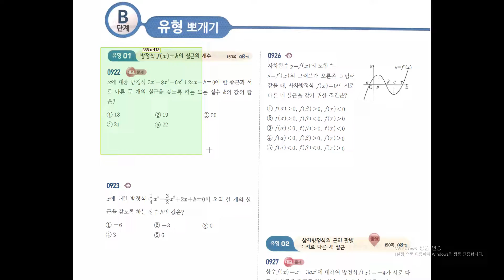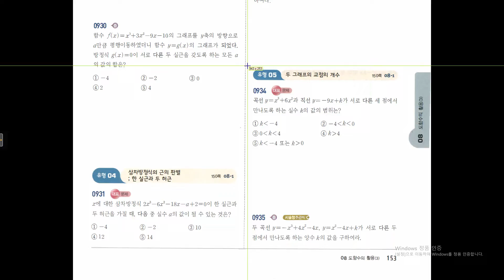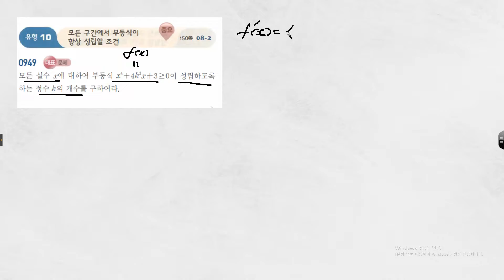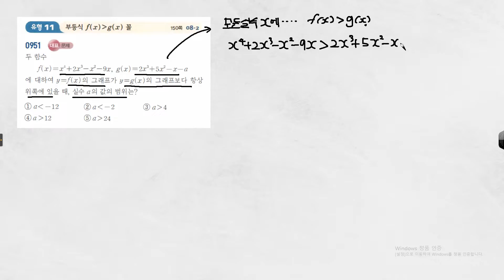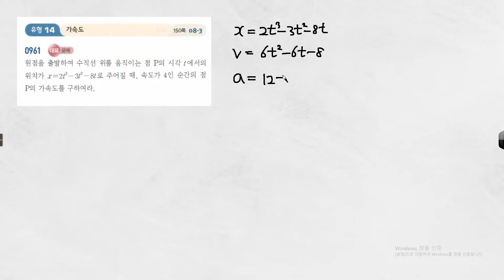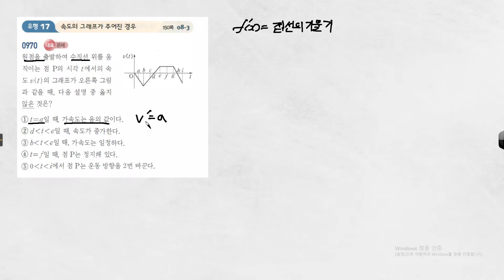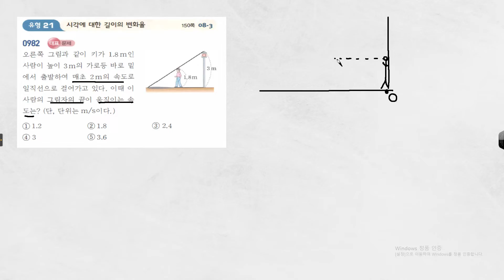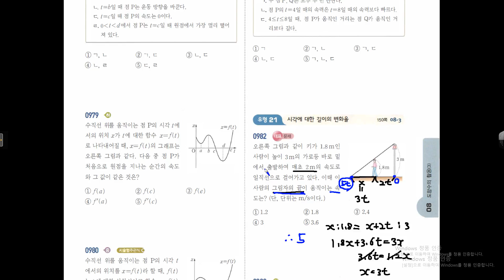8.수2_쎈수학_도함수의활용(3)(대표유형)